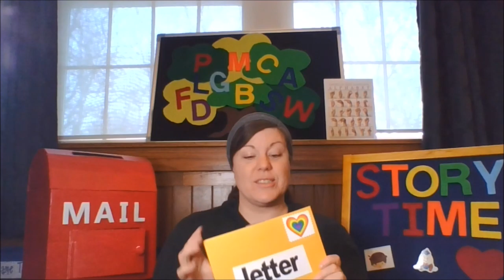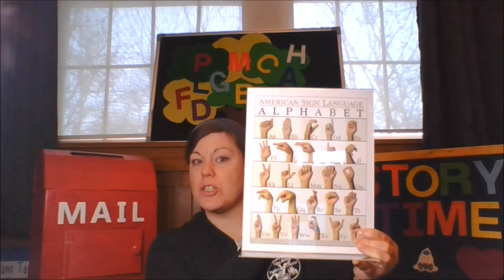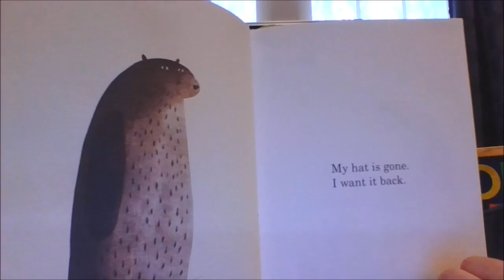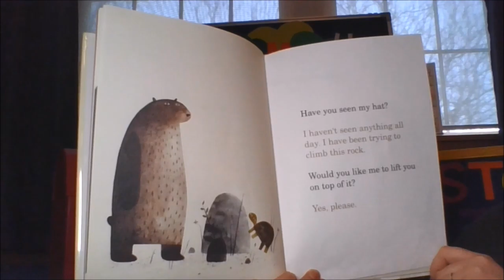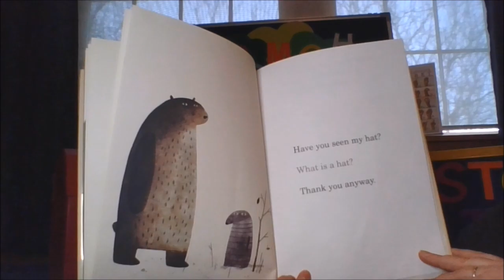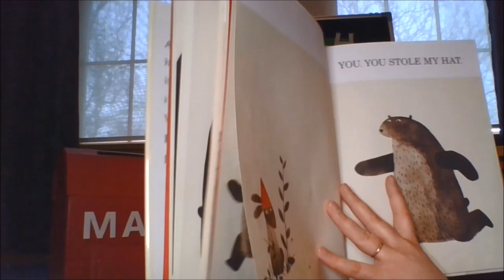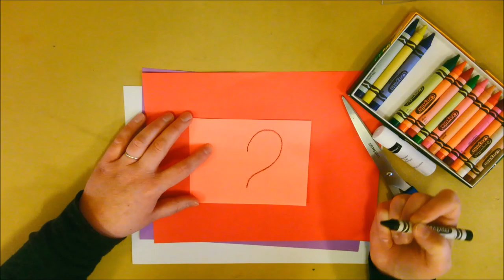Online Storytime-Week 13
Welcome back to our winter session for Online Storytime!

This week, Miss Katy shows us how to make paper hearts, and how to use those hearts to make a cute little creature for Valentine's Day!

Book: "I Want my Hat Back" by John Klassen (Candlewick Press)
Craft: Hug-A-Bug